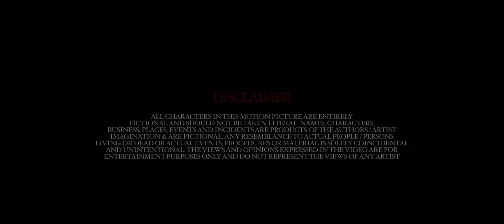SR - Welcom to Brixton